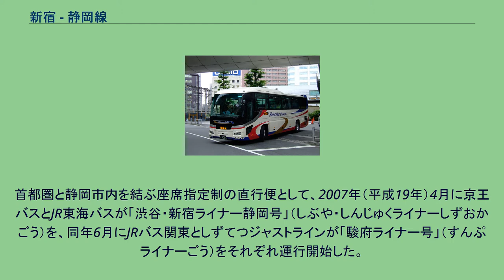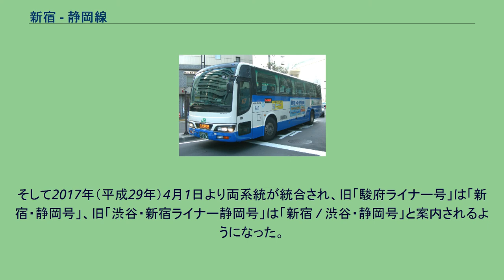新宿 - 静岡線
新宿 / 渋谷・静岡号（JR東海バス） 新宿 / 渋谷・静岡号（京王バス東） 新宿・静岡号（しずてつジャストライン） 新宿・静岡号（JRバス関東） 新宿 - 静岡線（しんじゅく - しずおかせん）とは、東京都渋谷区と静岡県静岡市を結ぶ高速バスである。
首都圏と静岡市内を結ぶ座席指定制の直行便として、2007年（平成19年）4月に京王バスとJR東海バスが「渋谷・新宿ライナー静岡号」（しぶや・しんじゅくライナーしずおかごう）を、同年6月にJRバス関東としずてつジャストラインが「駿府ライナー号」（すんぷライナーごう）をそれぞれ運行開始した。
両路線はともに新宿と静岡を直結するものであったが、「駿府ライナー号」は新宿駅JR高速バスターミナル（新宿駅新南口）発（到着は新宿駅東口）で北街道を経由するのに対し、「渋谷・新宿ライナー静岡号」は新宿高速バスターミナル発着で渋谷に停車し静岡市内では南幹線を経由するなど異なる系統であった。
2016年（平成28年）4月4日より両系統ともバスタ新宿発となった。
そして2017年（平成29年）4月1日より両系統が統合され、旧「駿府ライナー号」は「新宿・静岡号」、旧「渋谷・新宿ライナー静岡号」は「新宿 / 渋谷・静岡号」と案内されるようになった。
各系統とも首都圏内のみ、静岡市内のみの利用はできない。